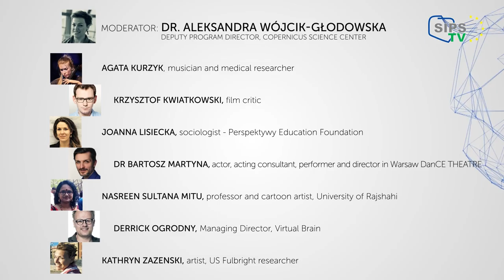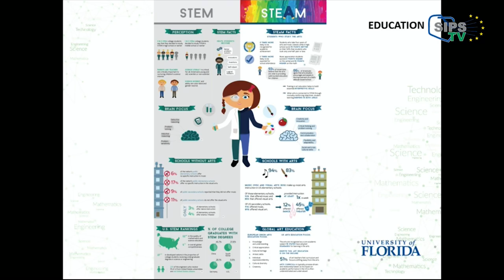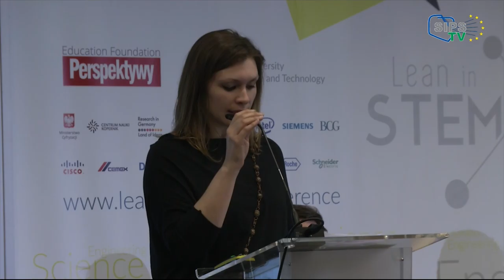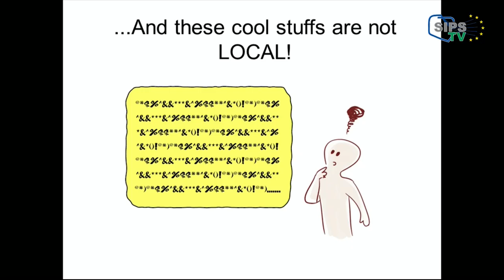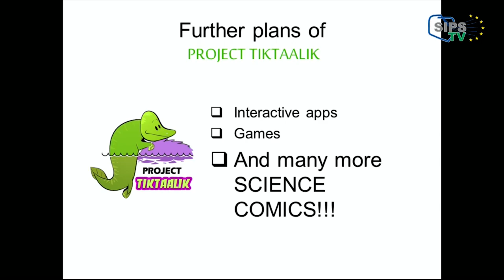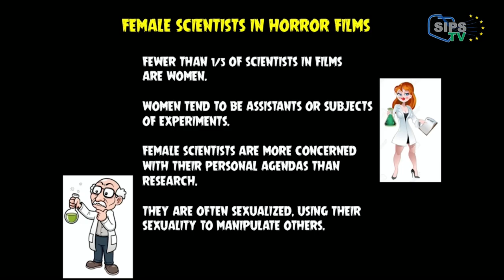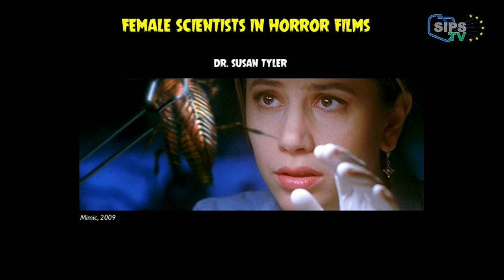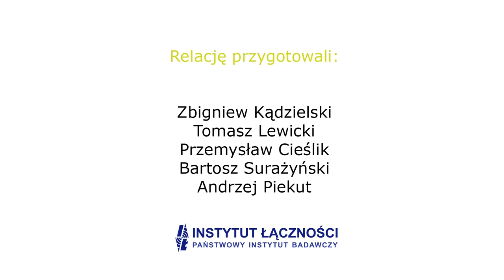5th Plenary Session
STE(Arts)M – Science, Technology, Creativity!
STEM Education for INNOVATION
International Conference
Warsaw, Poland, 31 May - 1 June 2016
Venue: Copernicus Science Center